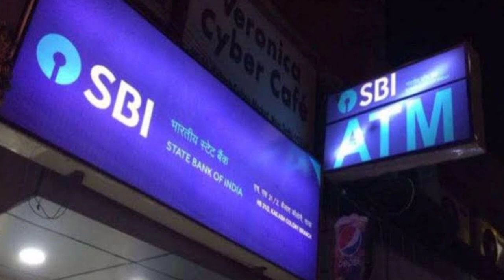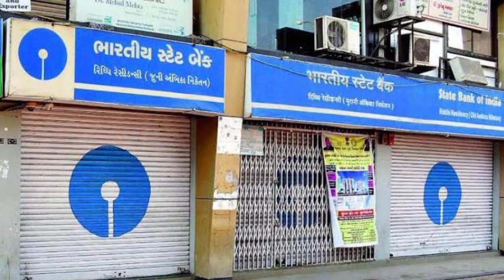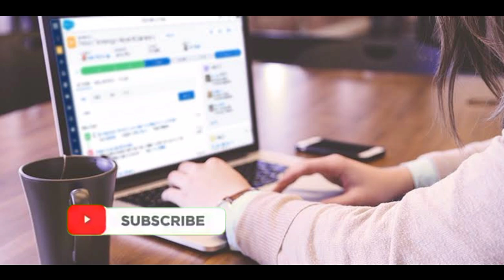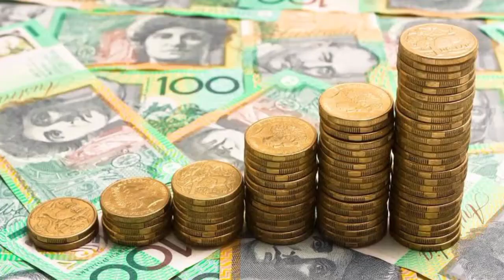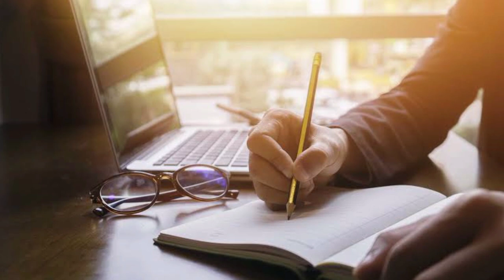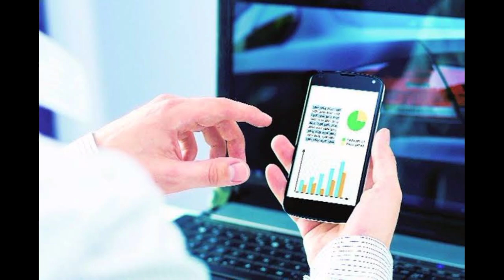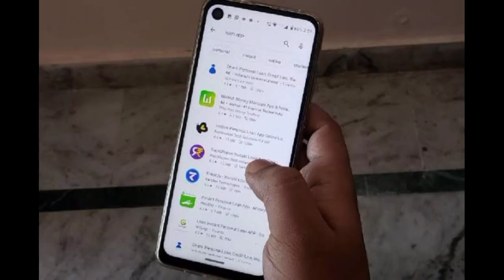SBI Home Loan 2021 | Home Loan In Telugu | SBI Home Loan Interest Rate | Mortgage